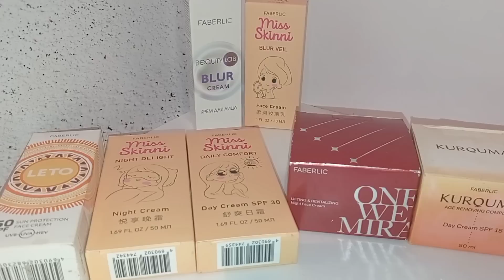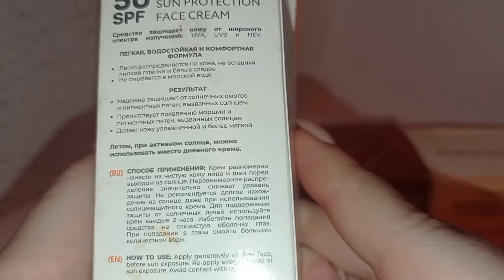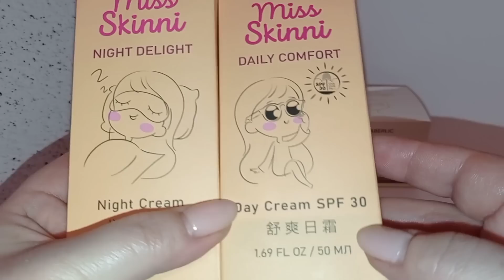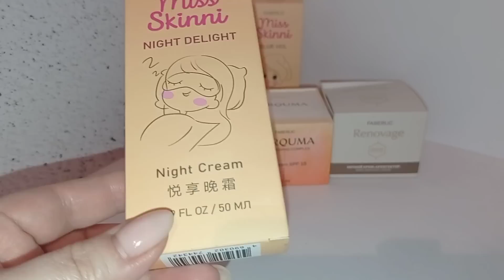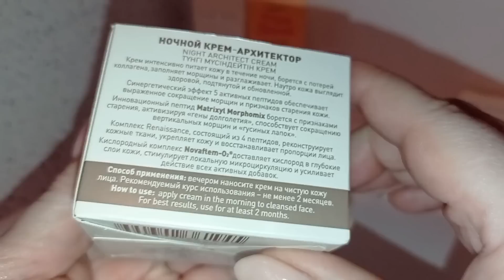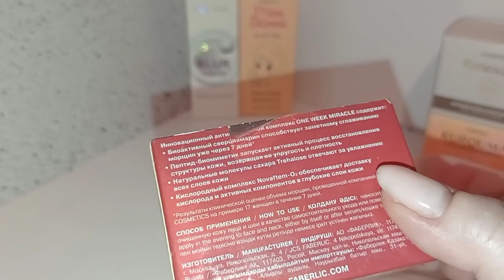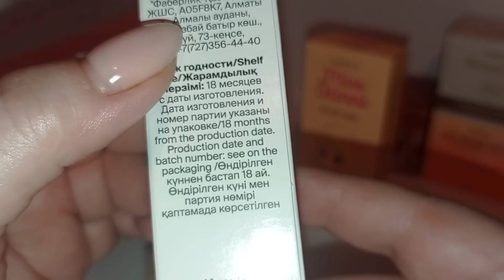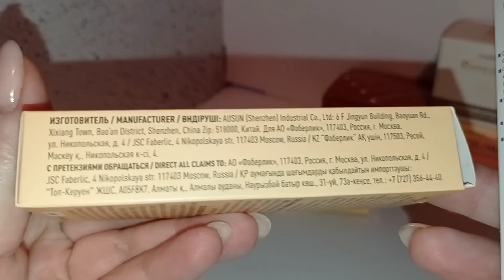Крем для лица Blur BeautyLab против крема для лица Blur Veil Miss Skinni/ Дневные кремы для лица.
Крем для лица Blur Veil Miss Skinni 1398

Дневной крем для лица SPF 30 Daily Comfort Miss Skinni 1373

Ночной крем для лица Night Delight Miss Skinni 1372

по 9 июля, совершит и оплатит покупку в периоде № 08/2023, , предлагаем набор для стирки: листовой стиральный порошок (30843) и салфетки-ловушки для защиты одежды от окрашивания (30844)!

✅ По 9 июля оформите и оплатите заказ на сумму от 7500 тенге  (в ценах каталога).

🎉 С 10 июля вместе с очередным заказом от 5000 тенге получите всего (за 10 тенге) набор для стирки!

CMC5941

Отвечу на вопросы. Помогу оформить заказ и забрать все подарки, бонусы:
Вайбер/Воцап/Телеграм